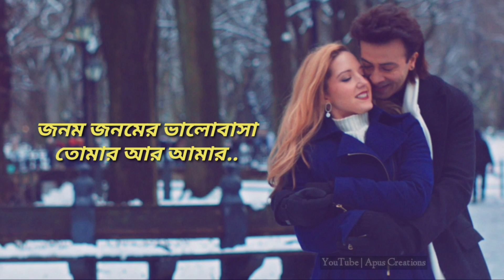Rajkumar (রাজকুমার) | Bangla Lyrics | Balam x Konal | Shakib x Courtney | Apus Creations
Watch your favorite Song Lyrics, Cricket-Football clip, Movie-Natok link, Technology Information & Tutorial Video without advertisements! Apus Creations has all your favorite content under one network which will give you Unlimited Entertainment, On Demand!

Presenting One Of The Most Awaiting Song Of The Year “Rajkumar” From The Movie RAJKUMAR (2024)

Song Name: RAJKUMAR (রাজকুমার)
Vocals: Balam & Konal
Lyric: Asif Iqbal
Composer: Akassh Sen
Programming: Bob SN
Guitar, Mandolin, & Banjo: Babni
Guitar: Balam
Choreographer: Adil Shaikh
Movie: RAJKUMAR (রাজকুমার)
Produced By - Arshad Adnan (Owner of Versatile Media)
Directed By - Himel Ashraf
In cinemas: Eid-ul-Fitr 2024